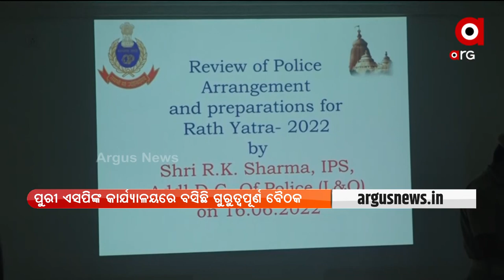Puri: Important Meeting held by the Puri Police Force Ahead of Rath Yatra 2022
Important Meeting held by the Puri Police Force Ahead of Rath Yatra 2022.